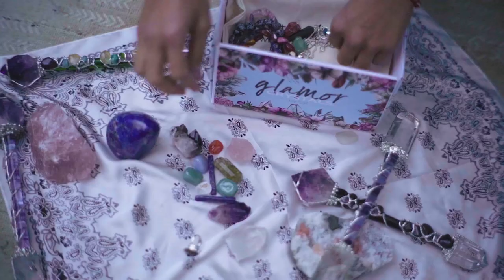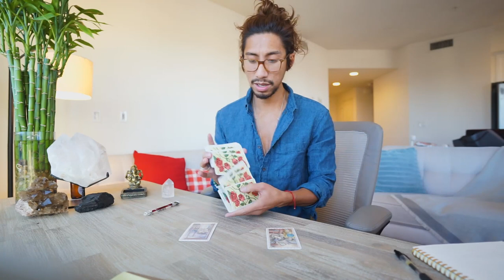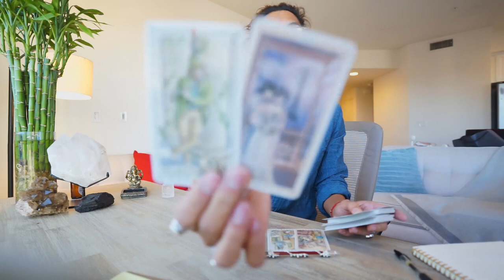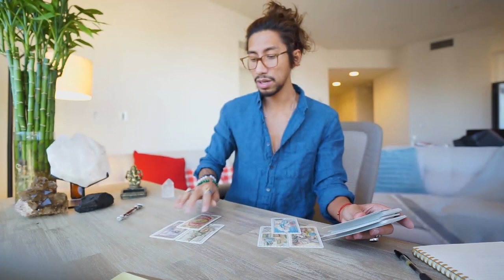ARIES SOULMATE "MIS-OPPORTUNITY" DEC 6 -7 DAILY TAROT READING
AMAZON LINK FOR TAROT CARDS USE IN THIS VIDEO: